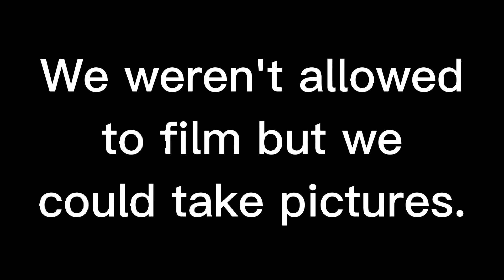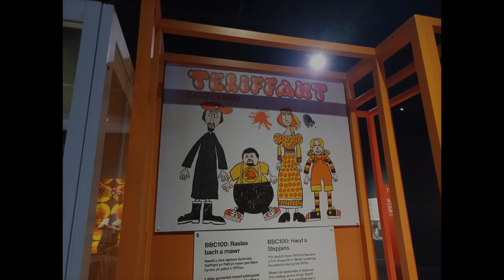100 years of BBC Cardiff museum